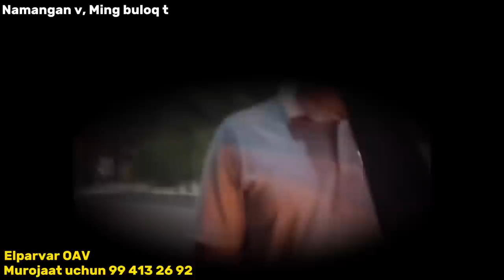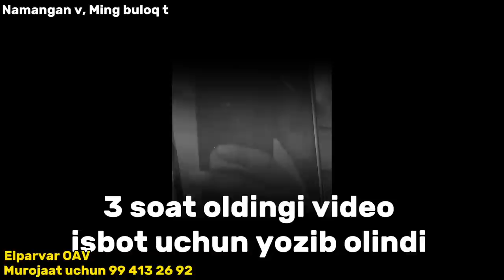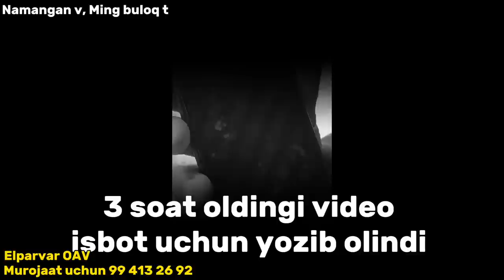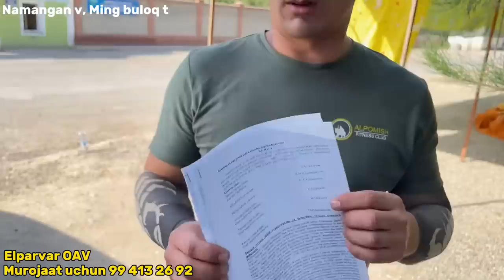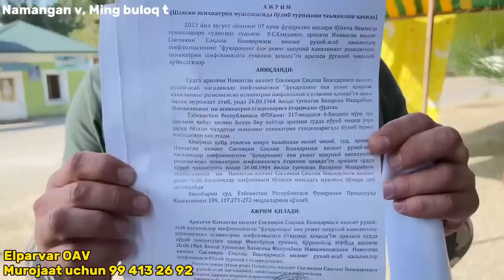srochno! НAМAНГAНДA СОГ ОДAМНИ ЖИННИХОНAГA ТИҚИШAДИМИ?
Murojat uchun:  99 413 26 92